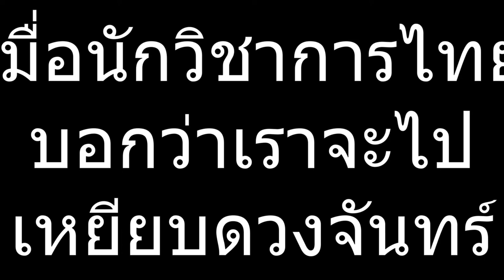น้องหมามามาเยี่ยม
น้องสาวของแฟนเขาย้ายกลับมาจากอังกฤษแล้วเขาก็มาเยี่ยมเราที่เดนมาร์กวันนั้นเราไปกินข้าวกันจากนั้นแล้วก็ซื้ออาหารให้หน่อยกลับมาบ้านแล้วก็มาปาร์ตี้กันต่อที่บ้าน
แล้วเราก็ไม่ลืมที่จะซื้อหมูย่างมาให้เจ้าน้องหมา 2 ตัวของเราด้วยด้วย
my wifes sister moved back from England, and came to visit us in Denmark that day, we went out and ate, then bought some food, came home and continued to party at home.
And we didn't forget to buy roast pork for thier 2 dogs as well.